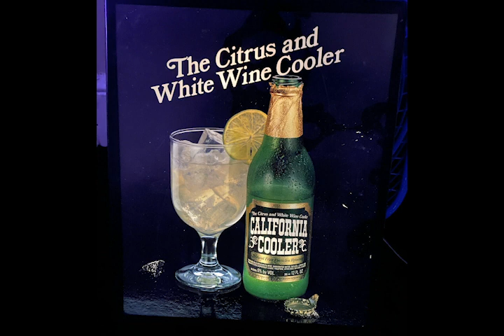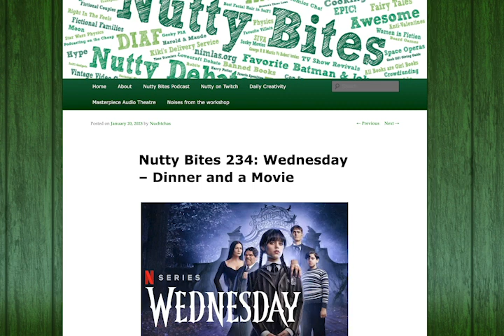One Idjit's Thoughts on That 80's Show Episode 1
Here's a visual version of the One Idjit's Thoughts podcast about That 80's Show Episode 1 "Pilot," This was originally recorded last summer as part of The Dog Days of Podcasting Challenge.